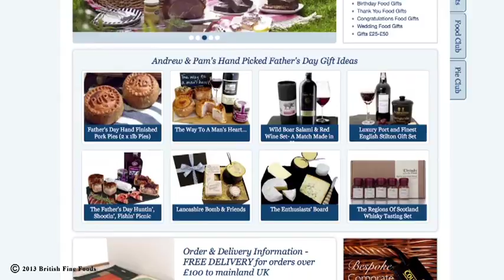British Fine Foods meets Andrew Shorrock the producer of the Lancashire Bomb!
The first of our 'Meet Our Producer' videos! Pam visits Andrew Shorrock who makes the legendary Lancashire Bomb Cheese in Lancashire to find out how the famous Lancashire Bomb is made!